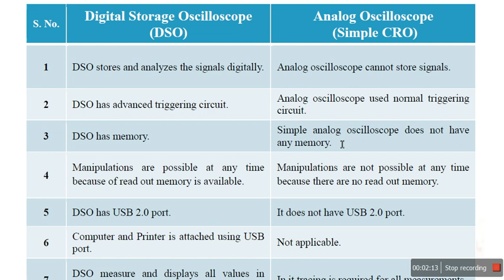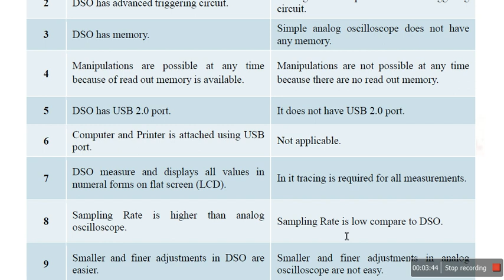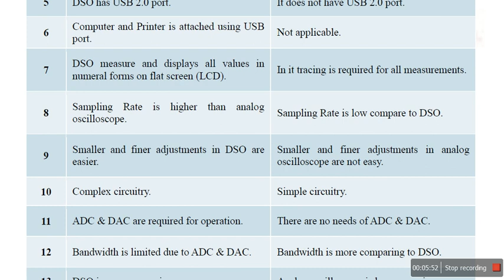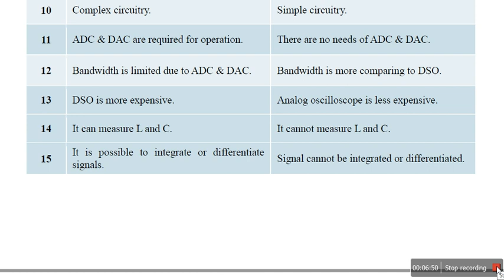E-94: Comparison Between DSO and CRO